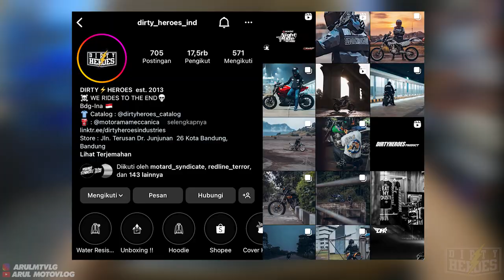COSPLAY JADI EMAK EMAK BERDASTER NAIK SUPERMOTO